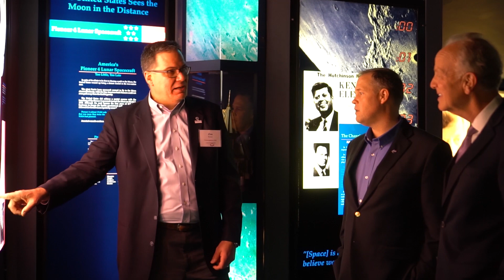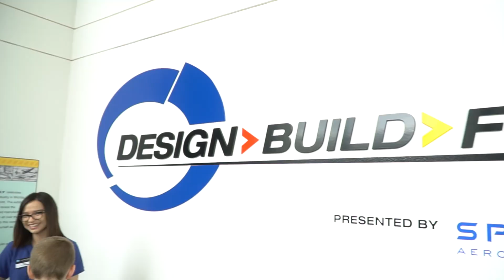To Infinity and Beyond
U.S. Senator Jerry Moran (R-Kan.) – chairman of the Senate Appropriations Subcommittee on Commerce, Justice, Science, and Related Agencies – hosted an event for students interested in STEM and space exploration with NASA Administrator Jim Bridenstine and NASA Astronaut Don Pettit on Saturday, December 1, 2018 at Exploration Place in Wichita, Kan.